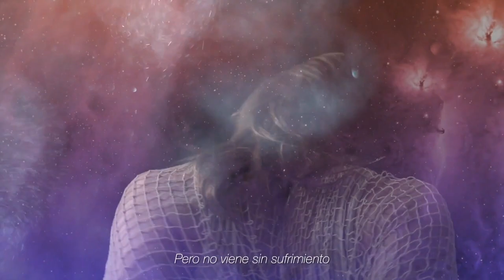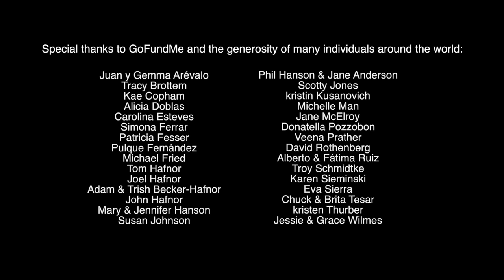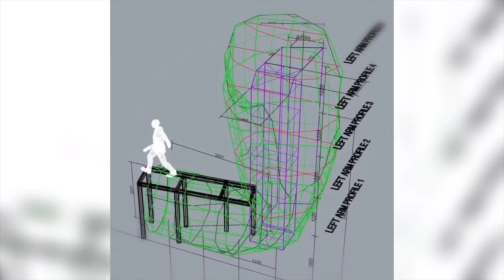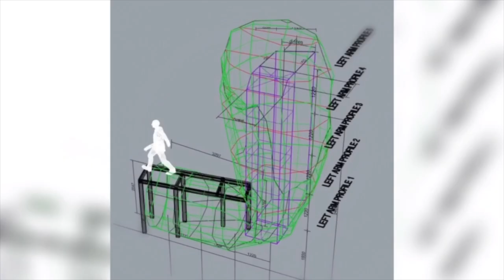Beyond Now Episode 4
What conversations come alive when we look at art? Does it initiate a dialogue with your imagination, ideas, and beliefs?
Visual artist, Juan Carlos Arévalo, and choreographer, Camille Hanson, have combined dance and image to harness the sensitivity of art to spark conversation about the world we live in and know most intimately during the COVID 19 pandemic.

The Harmer and The Dance by Juan Carlos Arévalo and Camille Hanson from Spain
Set design - Matt in Motion -UK 1/3: Rwanda by Matt Deely